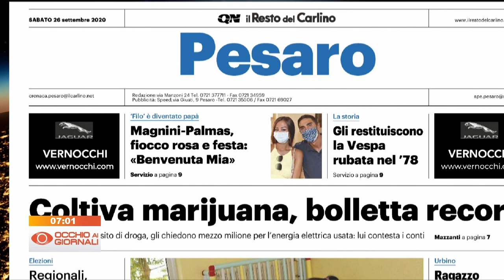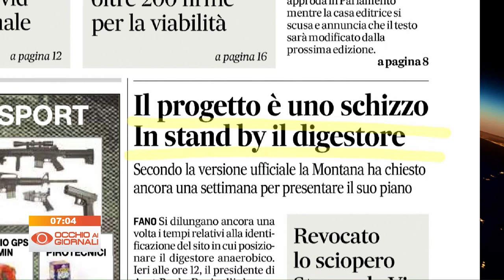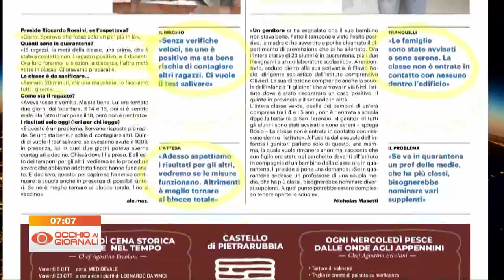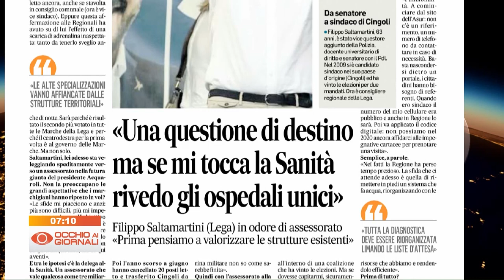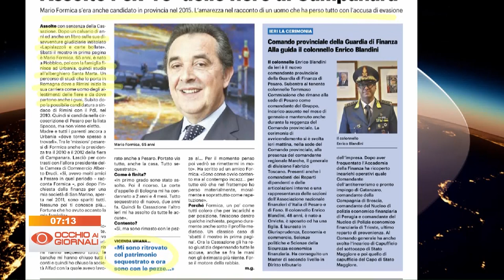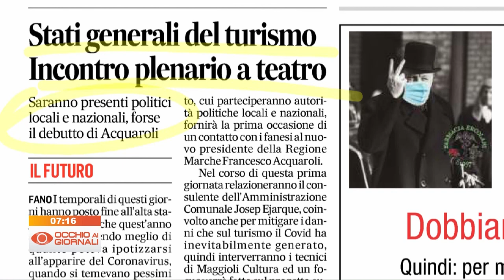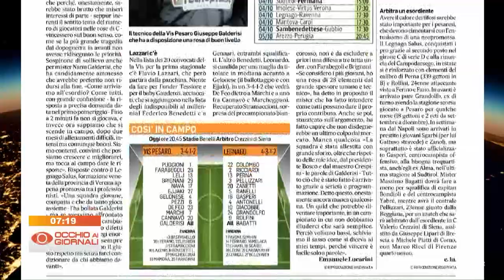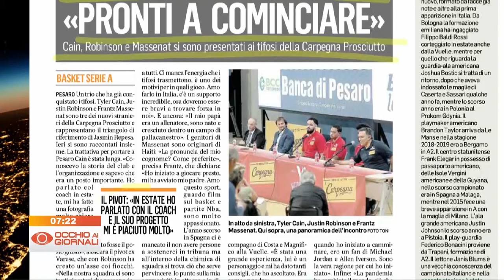Occhio ai Giornali 26 settembre 2020